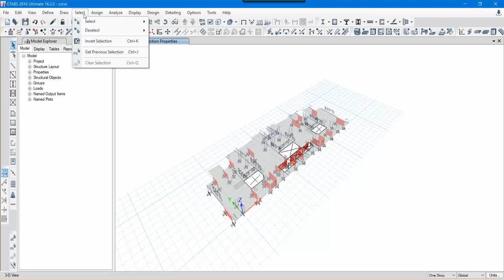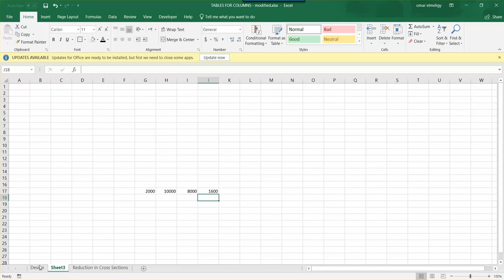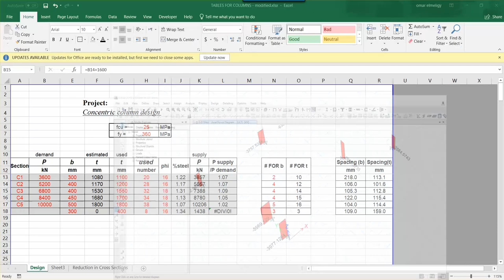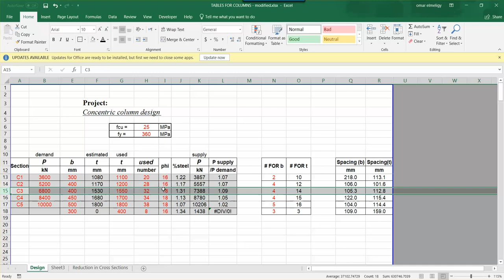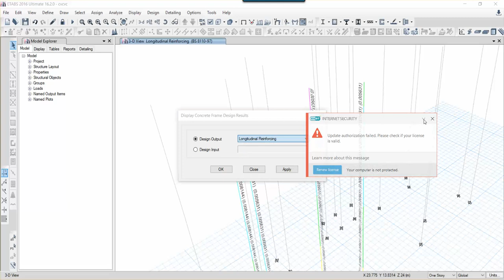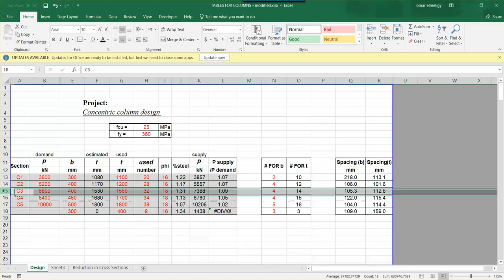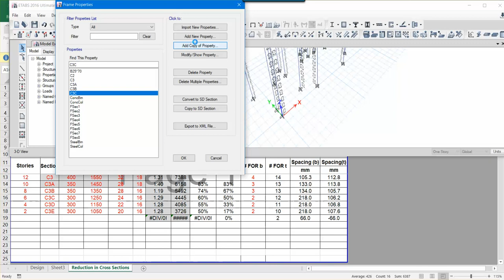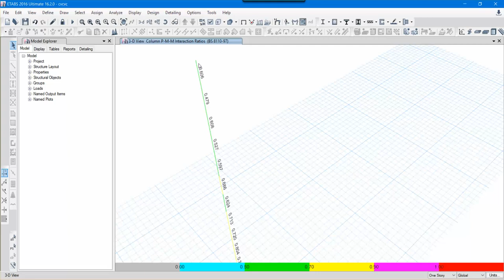ETABS 06 Design of Columns